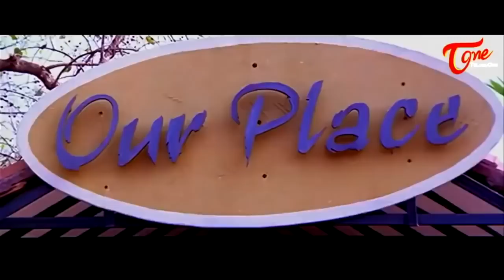Sunil Best Comedy Scenes Back 2 Back | Telugu Comedy Videos | TeluguOne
Watch Sunil All Time Hit Telugu Movie Comedy Scenes Back To Back.